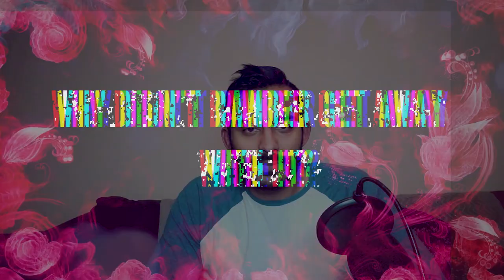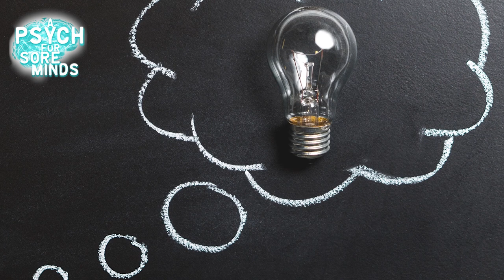JEREMY BAMBER Murdered His OWN FAMILY | FORENSIC PSYCHIATRIST (Dr Das)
Jeremy Bamber is currently in prison serving a life sentence for the murder of five members of his own family.
Bamber told police it was his sister Sheila, who had paranoid schizophrenia, that murdered their family and then took her own life.

On 7 August 1985 at the family's White House Farm, Jeremy's parents June and Neville Bamber, his sister Sheila Caffell and two twin nephews just 6-years-old were all shot dead. Jeremy Bamber to this day protests his innocence in these horrific murders.

I hadn't heard of this case until Kay Page from White House Farm podcast introduced me to it. I wanted to take a look at this case from a different angle, answering two questions: How realistic was it for Jeremy Bamber to try and frame his sister Sheila for these murders? and, why did Jeremy Bamber fail?

You can check out the White House Farm podcast with Kay and follow on Twitter using handle @WHFMurders

𝐂𝐑𝐈𝐌𝐄𝐂𝐎𝐍 𝐔𝐊 - 𝟐𝟓𝐭𝐡 & 𝟐𝟔𝐭𝐡 𝐒𝐞𝐩𝐭𝐞𝐦𝐛𝐞𝐫 𝟐𝟎𝟐𝟏, 𝐋𝐞𝐨𝐧𝐚𝐫𝐝𝐨 𝐑𝐨𝐲𝐚𝐥 𝐇𝐨𝐭𝐞𝐥 & 𝐒𝐩𝐚, 𝐒𝐭 𝐏𝐚𝐮𝐥❜𝐬
Dr Das will be giving a live talk at CrimeCon UK this September plus you'll find him on Podcast Row with A Psych For Sore Minds. to check out the full weekend schedule.

𝐂𝐎𝐕𝐈𝐃 𝐏𝐑𝐎𝐎𝐅 𝐏𝐔𝐑𝐂𝐇𝐀𝐒𝐄 - Your ticket is completely protected. Should CrimeCon UK in September 2021 not be possible due to COVID-19 restrictions then the event will be moved to a later date. Your ticket will be transferred automatically to the new dates or refunded in full immediately should you prefer.